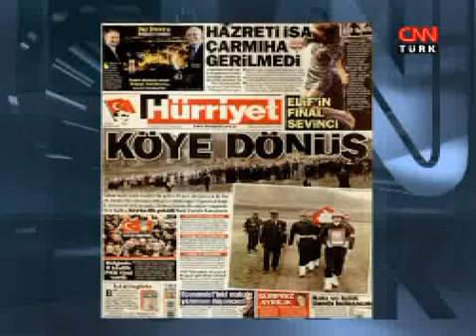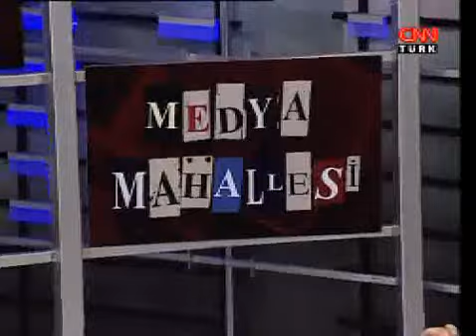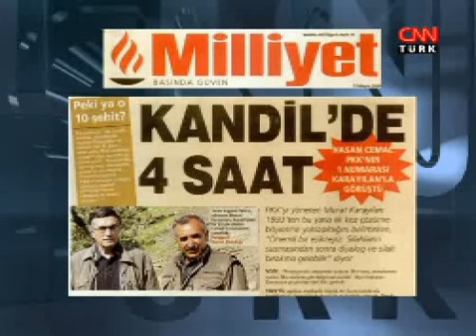Medya Mahallesi: Açılım Bilmecesi - 10.12.2009